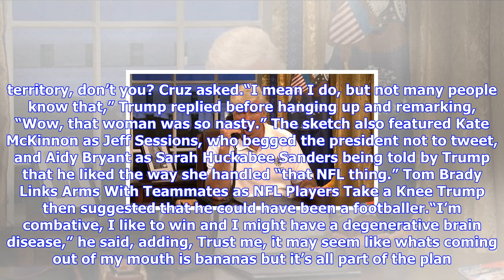Breaking News | Alec baldwin returns as donald trump on ‘saturday night live’ season premiere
Alec baldwin returns as donald trump on ‘saturday night live’ season premiere

Alec Baldwin returned as Donald Trump on Saturday Night Live’s season 43 premiere on Saturday, Septe...